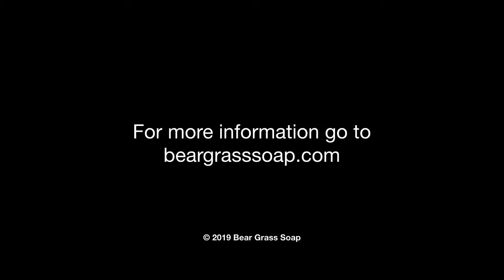Making Little Black Dress Goats Milk Soap Bars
In this video, I will be making our new Little Black Dress Goats Milk Soap Bars showing you the process from oil prep, to mixing the colors, and pouring into the soap mold, to eventually cutting the bars of soap.